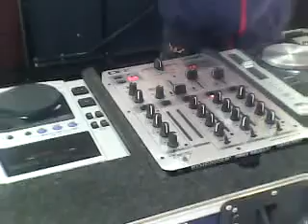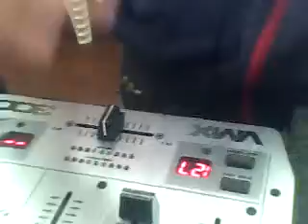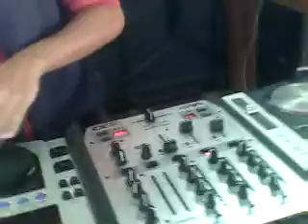Projeto Expressaçao ... Dj Frajolah ...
Dj Matheus Alves ... um dos melhores DJ's do projeto Expressaçao Mais um aluno do Dj Frajolah ...